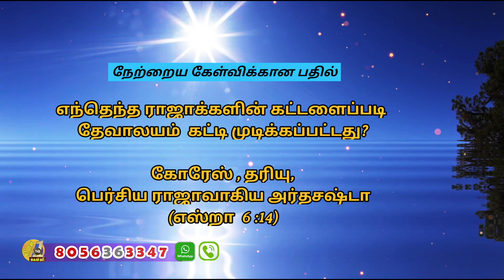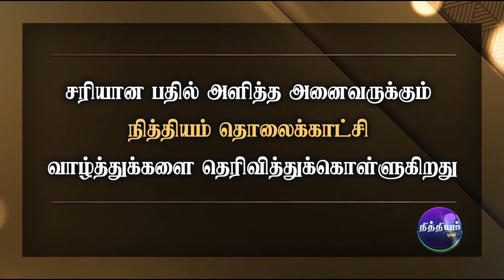தினம் ஒரு கேள்வி | நித்தியம் டிவி | கேள்வி எண்: 897 | Daily 1 Question | Nithiyam Tv